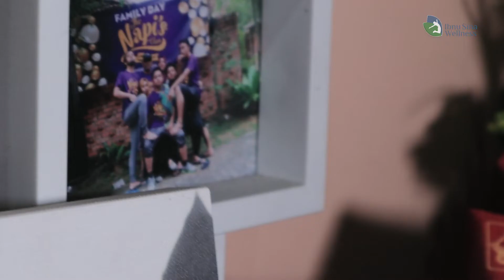Hasil Overhaul Body: Pn. Nor Hafizah; Kanser Kolon ep01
Ikuti pengalaman Puan Nor Hafiza dan keluarga apabila beliau mula disahkan menghidap kanser kolon. Alhamdulillah, Allah telah men'jentik' hati Puan Nor Hafiza untuk menjalani rawatan Overhaul Body di Ibnu Sina Wellness.

Clubhouse: @hakeemarozainah